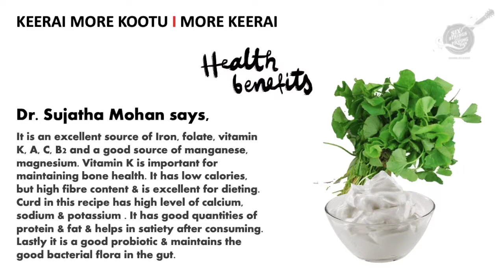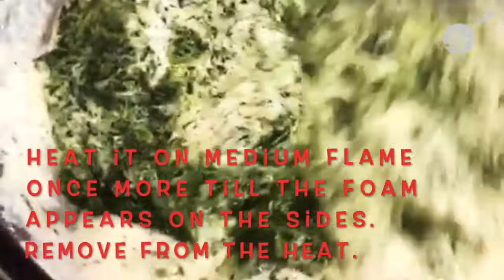KEERAI MORE KOOTU I AMARANTH IN YOGURT GRAVY I SOUL RECIPE I CHENNAI I SIX STRINGS AND A FRYING PAN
Dr. Sujatha Mohan says,

“More Keerai is my mother’s recipe & a great favourite of the family. It is simple but is very tasty . It can be used as an accompaniment or can be mixed with rice and eaten . Either way it is light & tasty.

Mulai Keerai/Amaranth greens/variety of spinach is an excellent source of Iron, folate, vitamin K, A, C, B2 and a good source of manganese, magnesium. Vitamin K is important for maintaining bone health and it is difficult to find vegetables richer in vitamin K than spinach. It has low calories, but high fibre content & is excellent for dieting. Curd in this recipe has high level of calcium, sodium & potassium . It has good quantities of protein & fat & helps in satiety after consuming. Lastly it is a good probiotic & maintains the good bacterial flora in the gut”.
More Keerai or Keerai More Kootu

Ingredients
Greens preferably Mulai Keerai - 1 bunch
Green chillies 2-3 nos
Grated coconut 2 tablespoons
Asafoetida powder a big pinch
Salt to taste
Water - for boiling the greens

For tempering
Oil - 1 Tbs
Mustard seeds tsp
Curry Leaves - few springs
Dry red chilli whole - 3-4 nos

Method
Wash the greens well in cold water.
Add little water &  salt  to the greens and add green chillies & cook for 10 minutes till the greens become soft and tender.
Mash them well with a wooden masher. Don’t make it too mushy, just roughly mashed.
Grind the coconut and cumin seeds along with the curd .
Add this curd mixture to the mashed greens.
Heat it once more on the stove just till the foam appears on the side.
Temper with curry leaves, mustard seeds & red chillies
Note: If you want it spicy you can add green chillies to the grinding mixture. This goes well with rice.

Six Strings And A Frying Pan brings to you a new chapter - “Soul Recipes”.

What is a Soul Recipe?

A recipe that resonates with your soul, a recipe that is close to your heart, a recipe that connects to you.

A recipe that has been inherited from your earlier generations or a recipe that is created by you with your thoughts and imaginations, your creation and innovation.

A recipe that gives you the joy of cooking it and brings a smile to many.

It doesn’t matter if it’s a recipe from the. mountains or a recipe from the
plateau or from the coasts, all that matters is the soul connection to that recipe.

We welcome to this universal platform of “Soul Recipes”.

"Ennavale" / "O Cheliya" / Sun Ri Sakhi -A.R Rahman cover- Abhijith P S Nair ft. Sumesh Anand

"Abhijith Feat Sumesh Anand " - A Violin Cover of the Tamil film song Ennavale Adi Ennvale.

Original song composed by double oscar and grammy award winning composer A.R.Rahman.

Violin - Abhijith P S Nair

Keyboards, guitars and Programming - Sumesh Anand

Camera And Concept - Tom John and Sreeraj Rajan

Editing - Spartakkas

Courtsey: Thomson Yamaha Music square cochin.

The track is available for download at sound cloud.Check out this link.

For live shows please contact